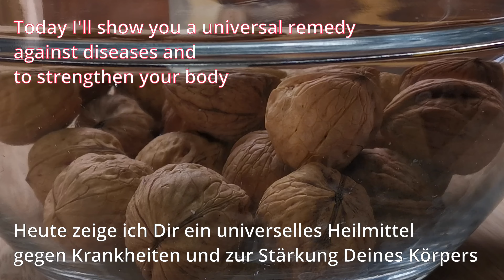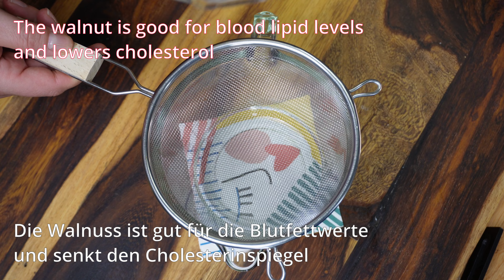Nur 2 Zutaten! Super Heilmittel. Der ganze Schmutz wird aus Dir herauskommen!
Einfaches Rezept in 5 Minuten mit nur 2 Zutaten stimuliert das Immunsystem.
Ein einfaches und gesundes Rezept für ein Heilmittel gegen Krankheiten.
Rezept ist in 5 Minuten zubereitet. Immunsystem stärken in nur 5 Minuten.
Das Getränk enthält aber auch eine Vielzahl gesunde Inhaltsstoffe, die Deine Gesundheit verbessern.

Zutaten:
150 g Walnüsse
1 Esslöffel Honig
250 ml Wasser

Viele weitere interessante Informationen findest Du im Video.
Bitte Untertitel einschalten! Wir haben die Untertitel für Dich in über 50 Sprachen übersetzt.
Sicherlich ist auch Deine Sprache dabei. 🙂

Hinweis: Dieses Video ersetzt keine Beratung durch einen Arzt oder Apotheker. Auch Heilpflanzen können schwerwiegende Nebenwirkungen zur Folge haben, wenn sie falsch angewandt und/oder dosiert werden. Hole Beratung bei Arzt oder Apotheke ein.

Bis bald!

💓 Wir hoffen, Du genießt das Gericht und wir freuen uns auf ein like von Dir.
Es ist sehr wichtig für die Entwicklung unseres Kanals.

Einfache Rezepte für Anfänger. Natürliche Heilmittel, Rezepte vegan

Danke für das Ansehen!

walnut recipes